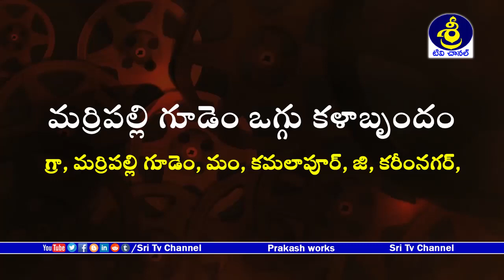Super Oggukatha | Beenaveni Bikshapathi - 9951242638 | Telangana Oggu Kathalu | Sri Tv Channel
Watch మర్రిపల్లి గూడెం ఒగ్గు కళాబృందం | Super Oggukatha | Beenaveni Bikshapathi - 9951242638 | Telangana Oggu Kathalu | Sri Tv Channel,
మర్రిపల్లి గూడెం ఒగ్గు కళాబృందం,
గ్రా, మర్రిపల్లి గూడెం, మం, కమలాపూర్, జి, కరీంనగర్,
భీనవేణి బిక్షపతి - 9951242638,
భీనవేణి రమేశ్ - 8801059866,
Marripelly Gedem Oggu Kala Brundam,
Marripelly Gedem Village, Kamalapur Mandal, Karimnagar Dist,
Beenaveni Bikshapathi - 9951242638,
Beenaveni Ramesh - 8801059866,